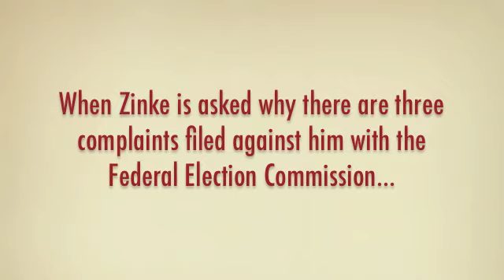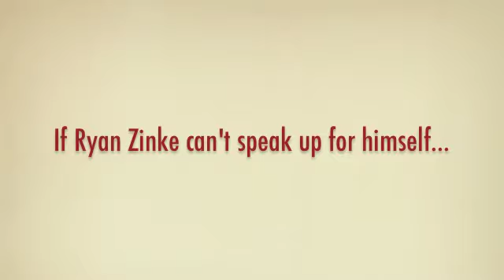Zinke's Sound of Silence